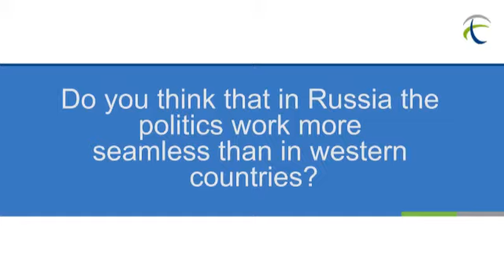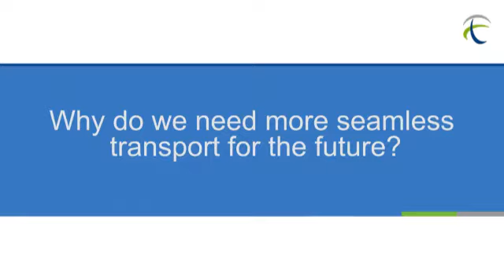Vladimir Yakunin interview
Vladimir Yakunin, President, JSC Russian Railways interviewed at the International Transport Forum's 2012 Summit on "Seamless Transport: Making Connections".

May 2012. Leipzig, Germany.